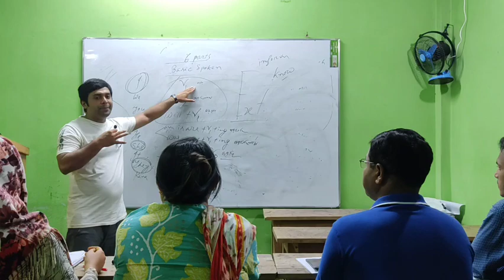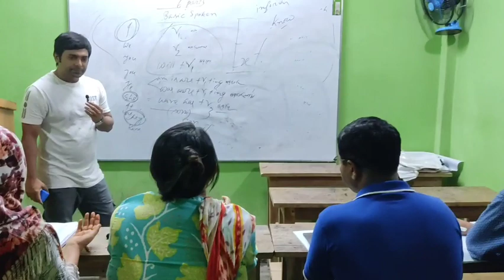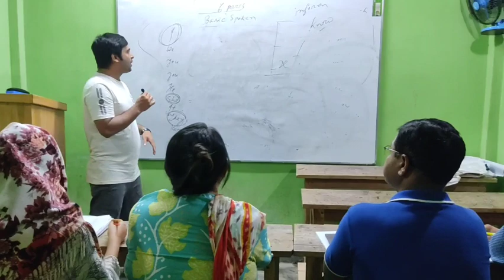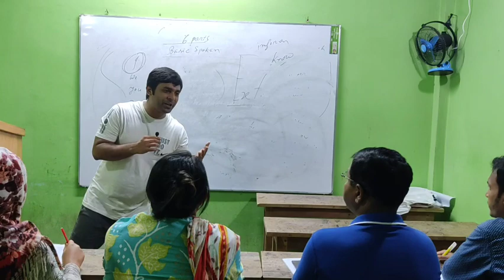বুঝে বুঝে আনন্দের সহিত ইংলিশ বলি।@JahirsEnglishCare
Children  & adults can equally speak English @JahirsEnglishCare